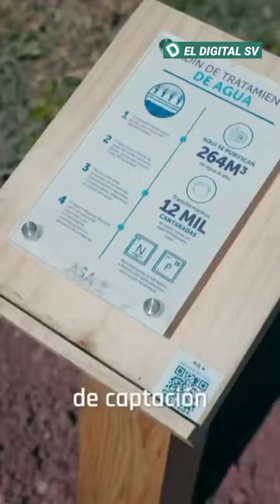El presidente Bukele sorprendió a unos 200 niños entregándoles esta moderna Obra 😱